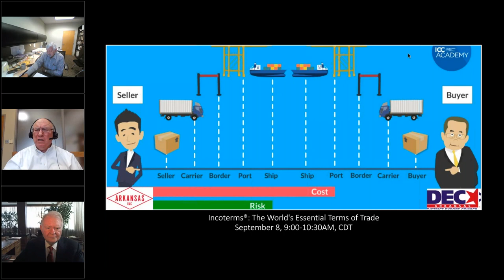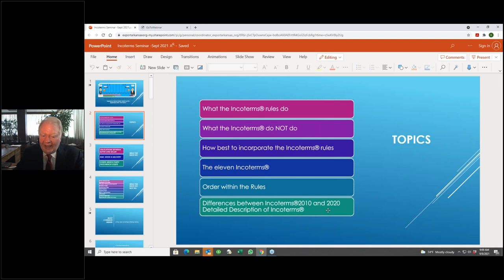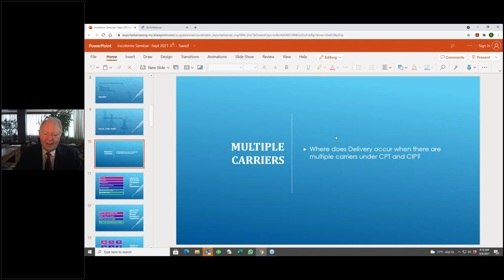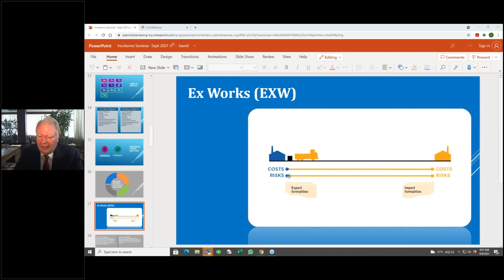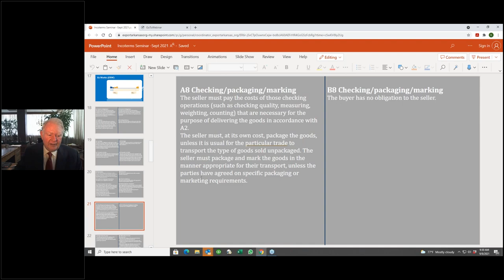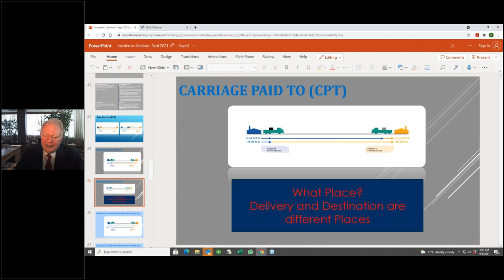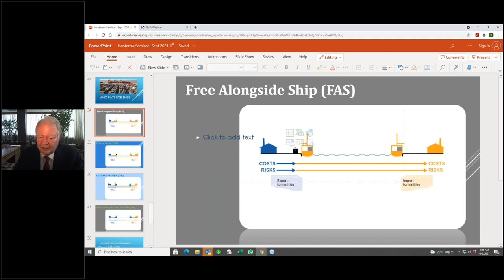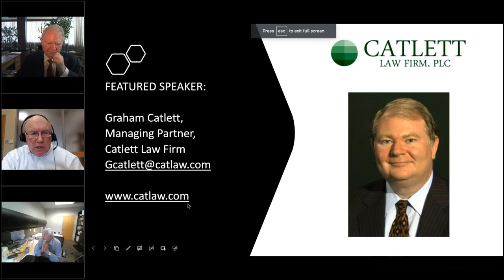Incoterms® The World's Essential Terms of Trade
The Incoterms® rules are the world’s essential terms of trade for the sale of goods.   Incoterms® (International Commerce Terms) are a set of 11 internationally standardized rules which define the responsibilities of sellers and buyers.  Incoterms® specify who is responsible for paying for and managing the shipment, insurance, documentation, customs clearance, and other logistical activities.  The new rules entered into force on 1 January 2020.

Using Incoterms properly in your export contracts will reduce your global trade risk by eliminating inconsistencies in language and defining the monetary and procedural aspects of all international shipping practices. Whether you are filing a purchase order, packaging and labelling a shipment for freight transport, or preparing a certificate of origin at a port, the Incoterms® rules are essential guides.

Mr. Graham Catlett, International Business Attorney with decades of experience, will discuss how to use Incoterms® correctly and to your advantage.

Topics Covered:
· The eleven Incoterms®
· What Incoterms® do and do NOT do
· How best to incorporate the Incoterms® rules
· Detailed Description of Incoterms®
· Order within the Rules
· Differences between Incoterms®2010 and 2020

Who Should Attend: This course is ideal for professionals in import/export operations, marketing/sales management and customer service, purchasing or logistics, ISO and compliance management, insurance, commercial law and finance.